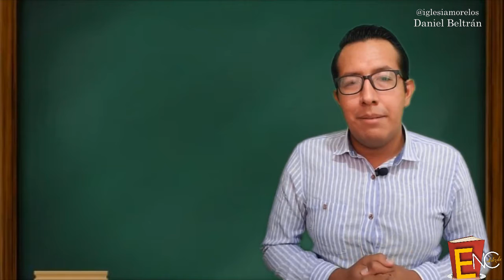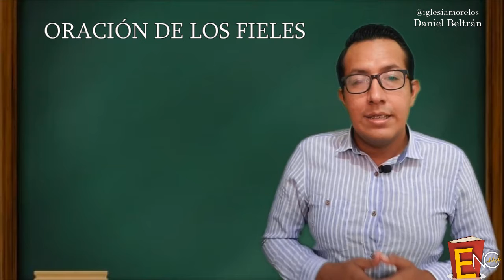ENCATÓLIZATE Liturgia de la Palabra 04-08-22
¿Conoces las partes de la misa?
Aprendamos juntos y descubramos la riqueza de cada Celebración